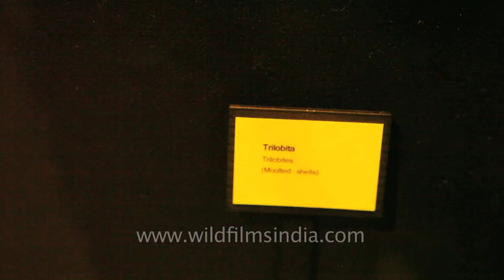Trilobita (Trilobites) Moulted shells fossil specimen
Trilobita (Trilobites) Moulted shells

Trilobites are hard-shelled, segmented creatures that lived hundreds of millions of years ago in the Earth's ancient seas.  They are considered to be one of our planet's earliest complex life-forms and are one of the key signature creatures of the Paleozoic Era.

Source: Paleodirect.com